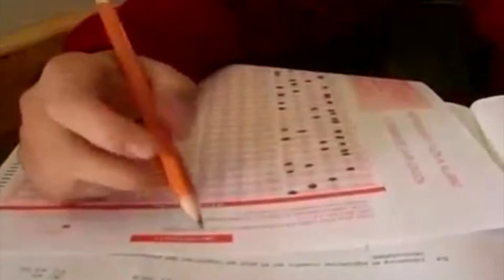Resultados en prueba ENLACE